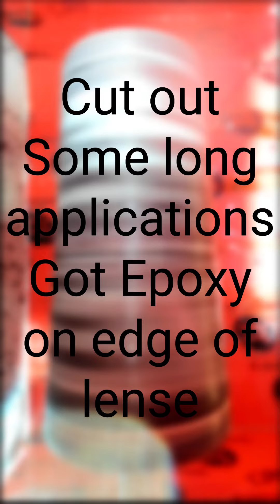High Speed Epoxy Cup Tumbler Turning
I developed a high speed epoxy cup turner, second time playing, first time with new motor, finally got the results I wanted, splatter type look, time to try on a new cup, not one that had something on it.